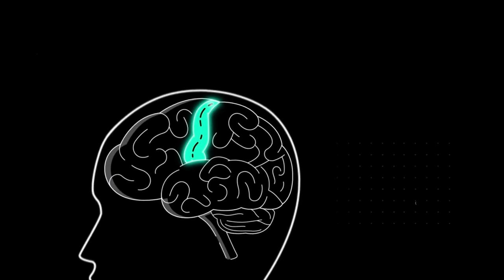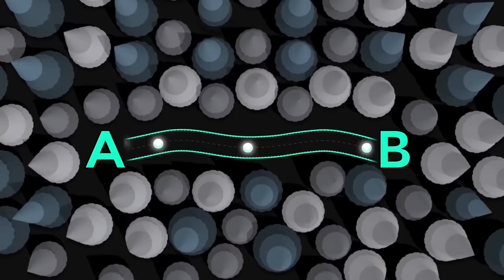Q&A | 4th Wedding Anniversary Special | Pearle Maaney | Srinish Aravind